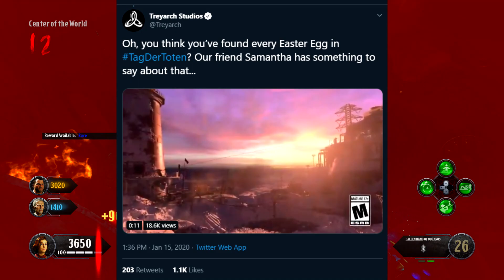BO4 SUPER EASTER EGG TEASED BY TREYARCH ON 115 DAY!?! - Call of Duty Black Ops 4 Zombies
I try to stay updated with every update/teaser image that treyarch desides to put out!